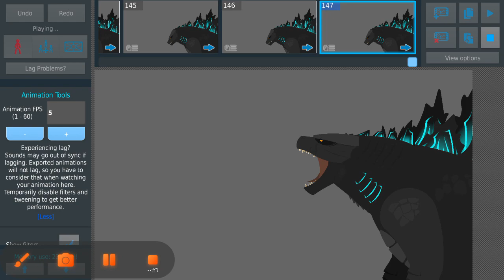godzilla vs rodan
Stks by omega raptr